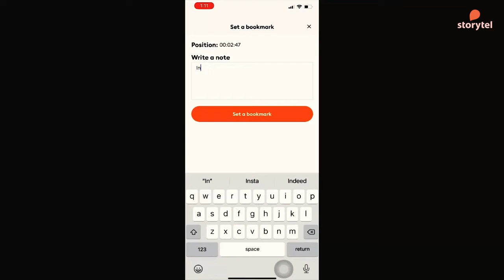Simran Kelwani- on her experience with Storytel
A fitness freak, who loves her morning jog as much as she enjoyed listening to books.

Here is what she has to say.